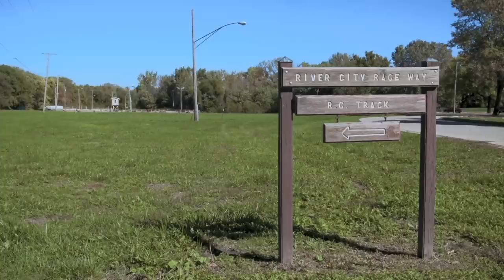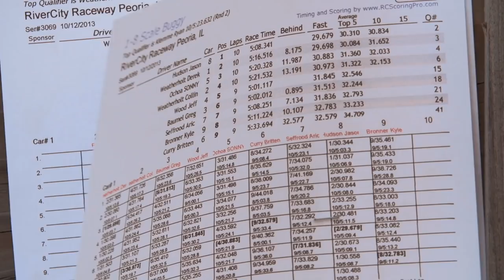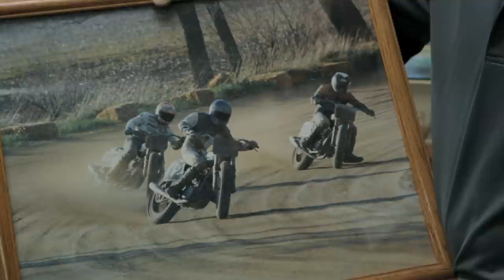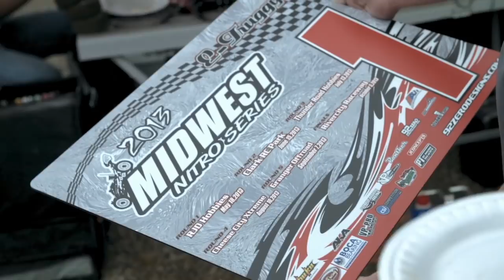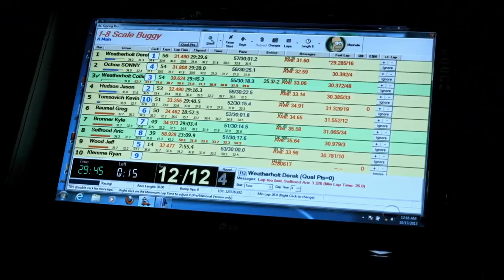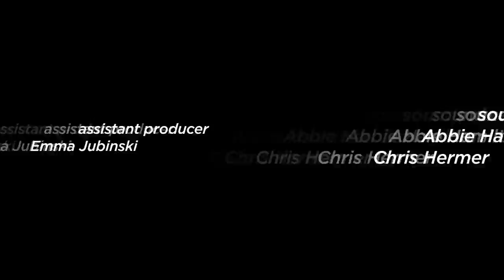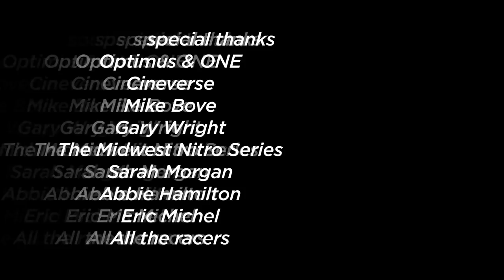RC RACERS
Déjanos tu comentario en el video.
Te invito a que sigas nuestras redes
WEB
This is not a toy